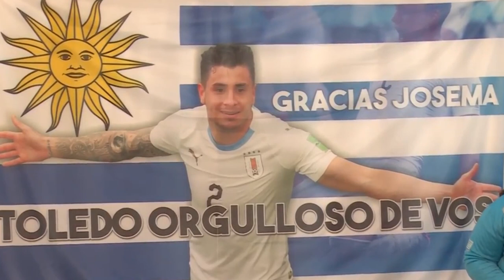Catriel Toledo - Homenaje a José María Giménez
Un pequeño homenaje para un Toledano que con garra y corazón defiende nuestros colores y a nuestro pueblo 🔥

Espero que les guste este pequeño detalle de parte de la banda

 Quiero aclarar que las imágenes son extraídas de internet